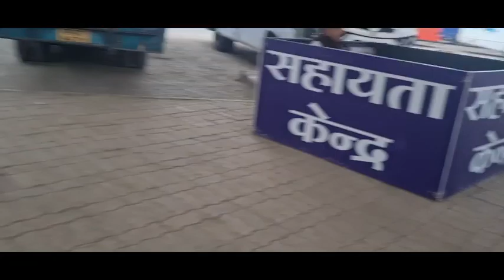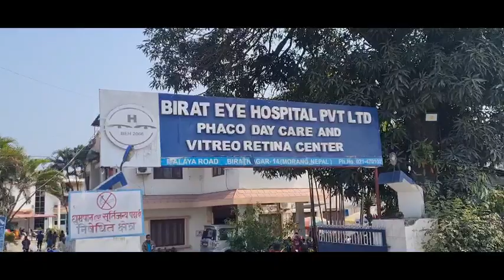Patna To Nepal Trip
Patna to nepal trip by road